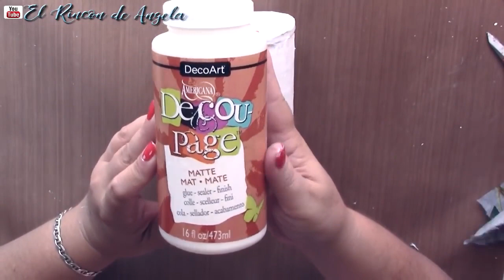ENVASE DE HELADO RECICLADO 🌐 DIY manualidades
Envase de helado reciclado con decoupage y cartapesta🌐DIY manualidades
DECOUPAGE**

C/Leon,3(POLIGONO IND.
Cabo Calleja
Fuenlabrada (MADRID), ES 28947